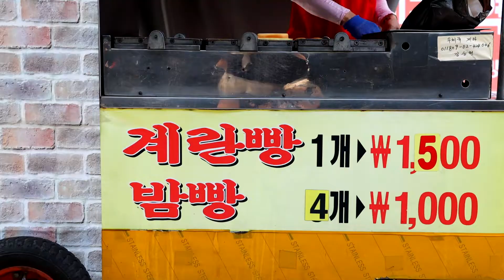30년 전통 달인 할아버님의 인생이 녹아있는 신설동 계란빵 koreanstreetfood kfood korean egg pancake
푸드토피아 채널
촬영 요청 맛집 제보

모든 촬영 및 유튜브 업로드는 무료입니다!
언제든지 촬영 요청 주시면 달려가겠습니다.
감사합니다!!!

30년 전통 달인 할아버님의 인생이 녹아있는
신설동 계란빵
 koreanstreetfood kfood korean egg pancake

금액
계란빵 개당 1500원
밤빵 4개        1000원

위치
신설동역 10번출구